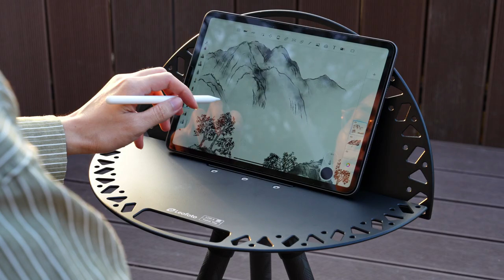Leofoto compact LCH-4 folded tray features and operation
Hello guys, welcome to Leofoto YouTube channel, it is glad to share the
highlight features of LCH-4 folded tray .In this video, it will show you the operation step and usage scenarios.

LCH-4 specification:
Weight: 1.27kg
Diameter: 400mm
Two mounting hole for option: 1/4" & 3/8"

0:00:00 Intro
0:00:03 Folded design
0:00:04 Diamond hollow design
0:00:14 Ballhead/tripod/light stand intall
0:00:29 usage scenarios
0:00:59 compact and portable